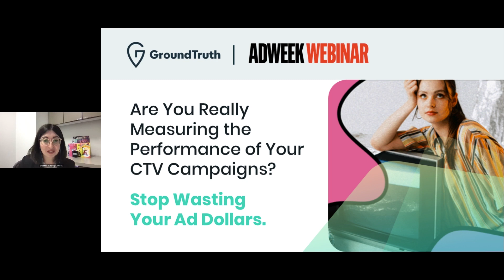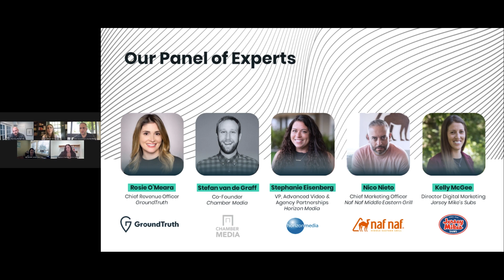Adweek Webinar: Are You Really Measuring the Performance of Your CTV Campaigns?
Connected TV advertising success is all about precision. The ability to measure the actual performance of your campaign can be a game changer, but only if you’re tracking the right metrics and outcomes. And that’s the case whether you’re looking to drive awareness, visits or sales.

Hear from a panel of experienced brand and agency CTV leaders from Jersey Mike’s, Naf Naf, Horizon Media, Chamber Media and GroundTruth for best practices in CTV success. You’ll find out:
- How CTV can enhance your existing media mix
- Effective targeting strategies for various outcomes
- What effective measurement looks like and what results to expect

Tune in to make sure you're not wasting your ad dollars!